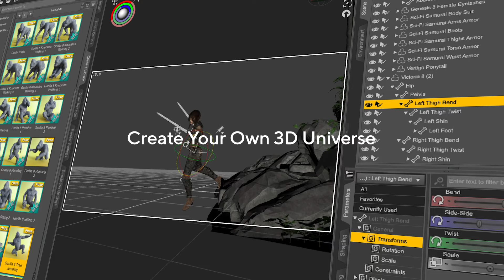Start Creating 3D Art with Daz Studio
Design your own universe with hundreds of assets to make incredible renders.

ABOUT DAZ 3D:
Daz Studio is a POWERFUL and FREE 3D creation software tool that will give you the ability to easily and quickly create stunning 3D art. Whether you're a novice or proficient 3D artist or 3D animator, you will be able to quickly get started building professional quality 3D scenes with an intuitive interface and step-by-step interactive tutorials.